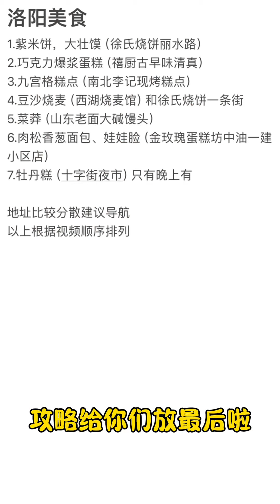洛阳老式糕点好丰富，甜食脑袋太爱啦#洛阳美食